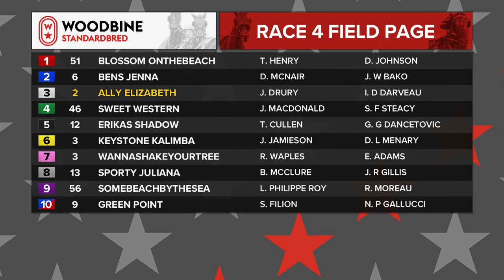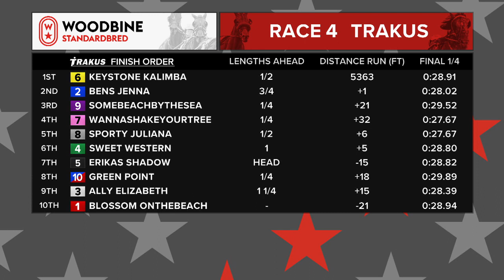Woodbine, Mohawk Park, September 13, 2019 Race 4